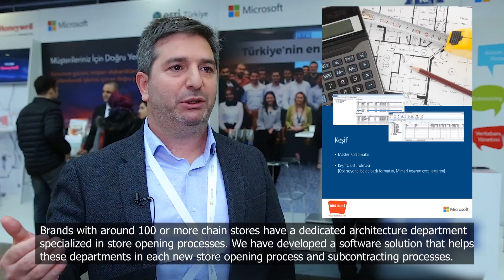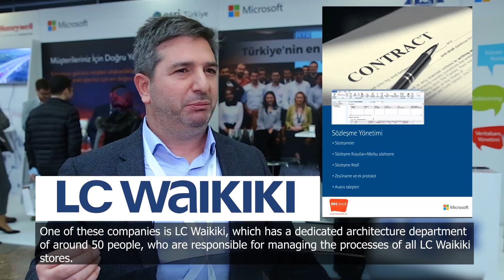SOM yazılımı nedir?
RBS Retail Yönetim Kurulu Üyesi Hüseyin Akhan Wise TV'ye açıklamalarda bulundu.

Akhan, oluşturdukları SOM çözümü ile mağazalarda süreçlerin takip edilip yönetildiğini dile getirdi.